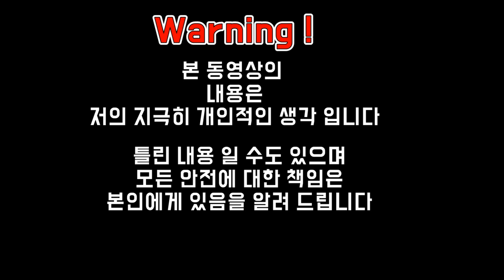후방 감지기는 기본 장착 되었으면 좋겠네요(For safety)2106safe